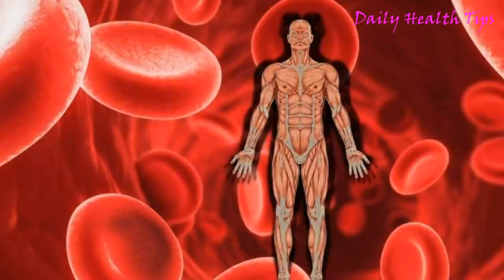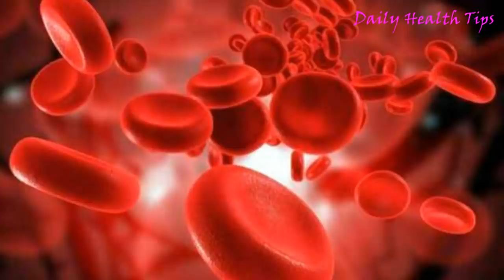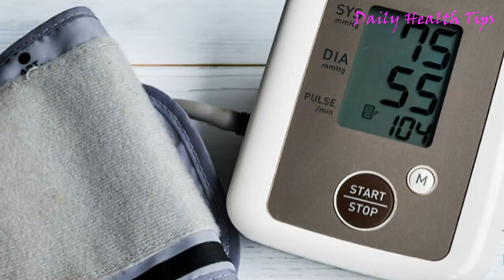आधी रात को अश्वगंधा का सेवन करने से आपको मिलेंगे ऐसे कमाल के फायदे आप हैरान हो जायेंगे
Benefits of Ashwagandha Powder|| अश्वगंधा के फ़ायदे|| अश्वगंधा के चमत्कारी फायदे|| Miraculous Ashwagandha benefits in hindi